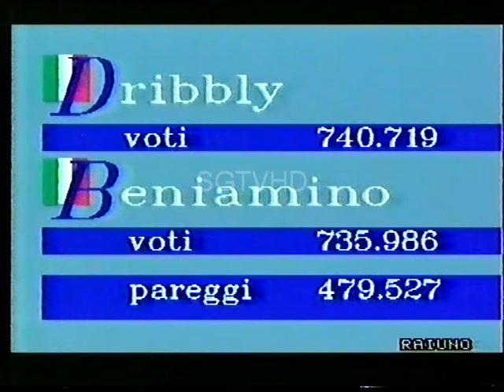90 MINUTO PUNTATA DEL 18 GIUGNO 1989 CONDUCE PAOLO VALENTI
90 MINUTO PUNTATA DEL 18 GIUGNO 1989 CONDUCE PAOLO VALENTI